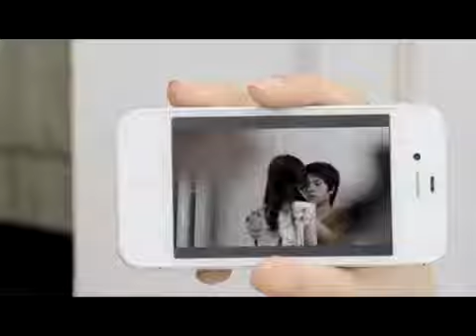Last Smile-Manith MV official video.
Manith Lastsmile.